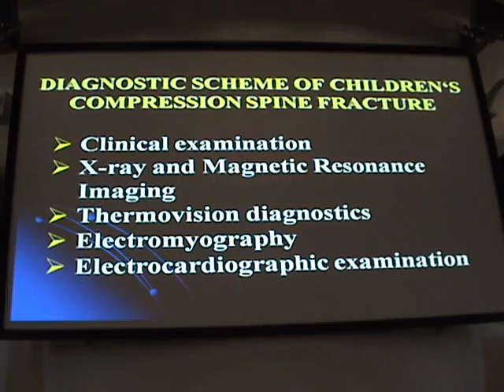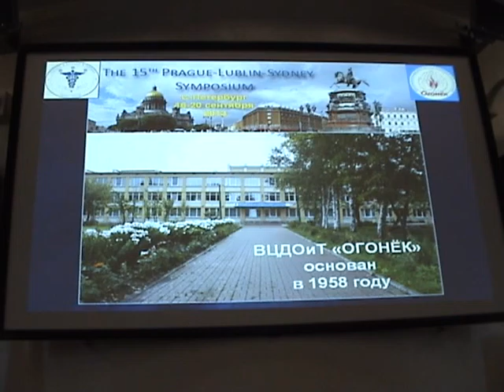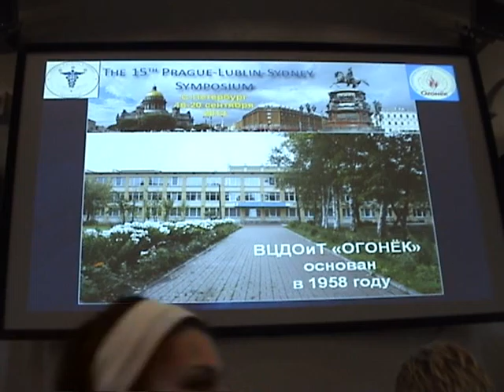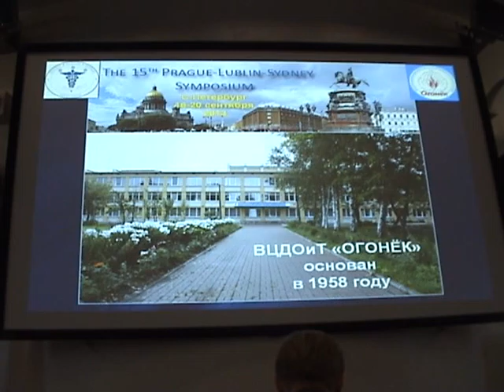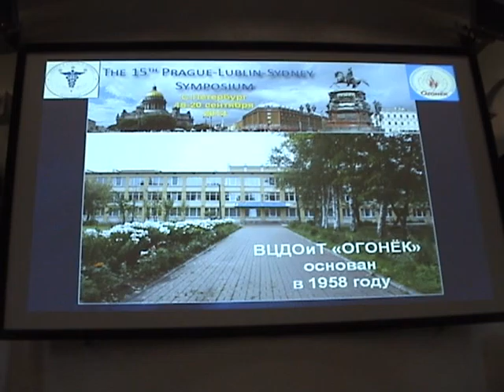M2U01444 Symposium PLS XV 2013.09.17